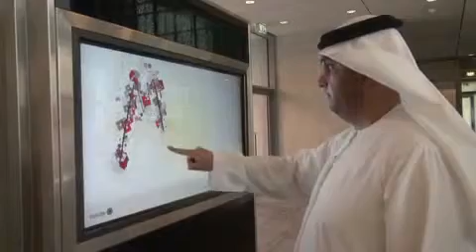2012 Laureate Dr. Sultan Ahmed Al Jaber: UNEP: U.N. ENVIRONMENT PROGRAMME